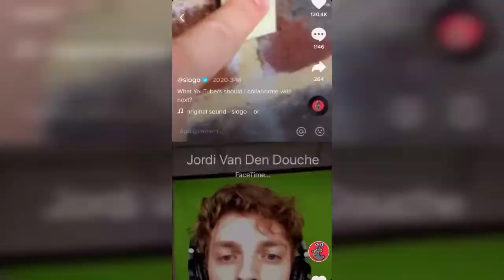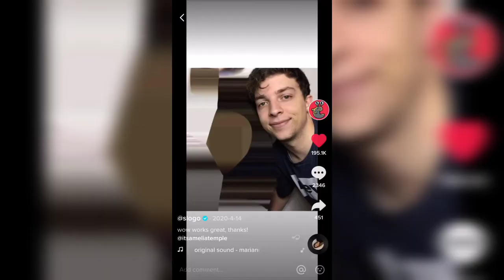Jelly Slogo Crainer Funny Tiktok Videos Compilation🤣🤣🤣